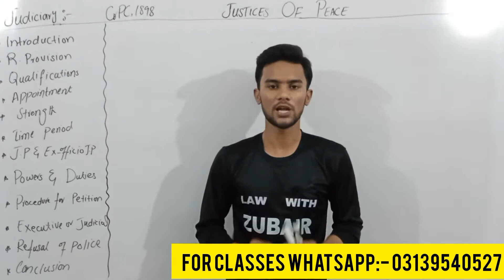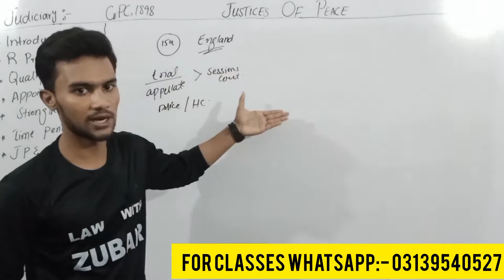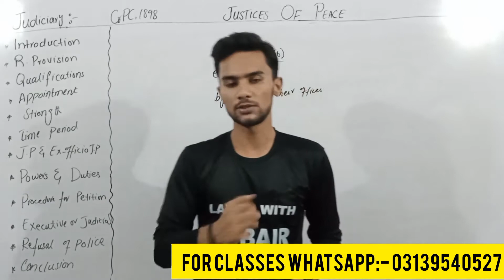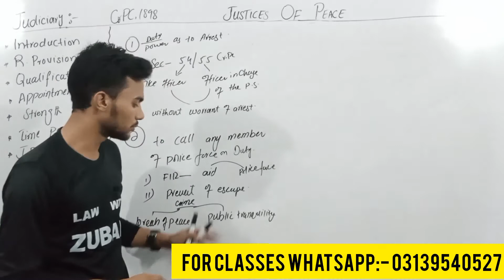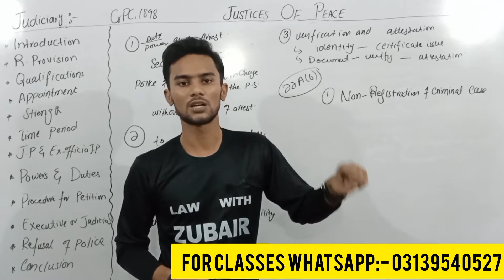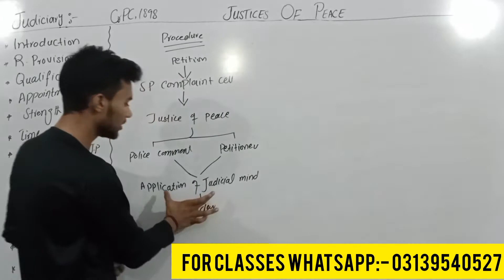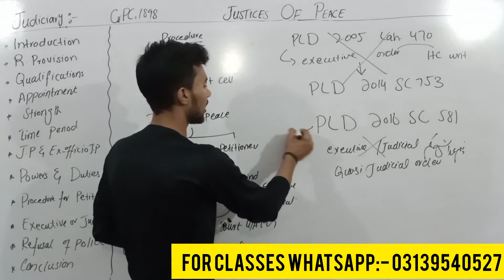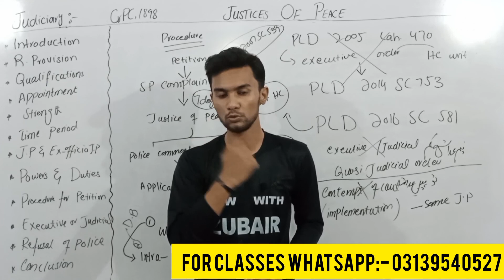JUSTICE OF PEACE - SECTION 22, 22A, 22B & 25 OF CRIMINAL PROCEDURE CODE, 1898 / JUDICIARY LECTURES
justice of peace in crpc,justice of peace,who is justice of peace,powers of justice of peace,duties of justice of peace,ex officio justice of peace,justice of peace by naseem awan,justice of peace easy law vision,petition before justice of peace,section 22 to 25 crpc,how we can seek justice from justice of peace,who can perform the duties of justice of peace,remedies in 22a 22b crpc,what is the remedy in crpc if police not file fir,crpc 1898,crpc lecture,tarar,